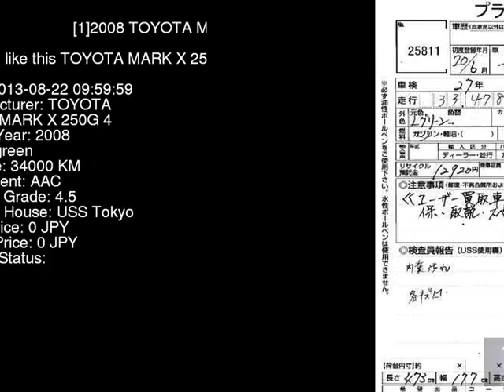2008 TOYOTA MARK X 250G_4 GRX125 - Japanese Used Car For Sale Japan Auction Import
2008 TOYOTA MARK X 250G_4 GRX125 - Japanese Used Car For Sale Japan Auction Import GRX125,TOYOTA,MARK_X,250G_4,USS Tokyo,jdmvip,vip,jdm,cars,japan,jdmvip.com,japanesecars,usedcars Japanese Used JDM Car For Sale At Auction in Japan for Import